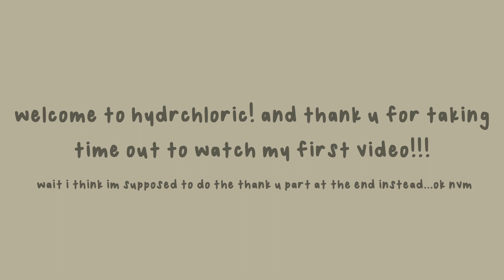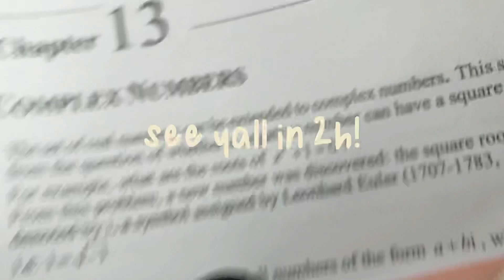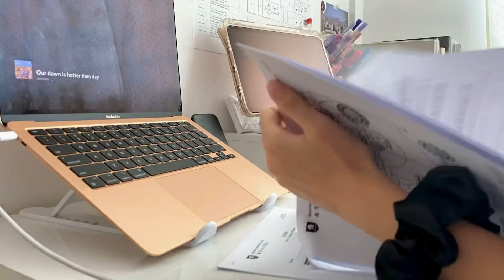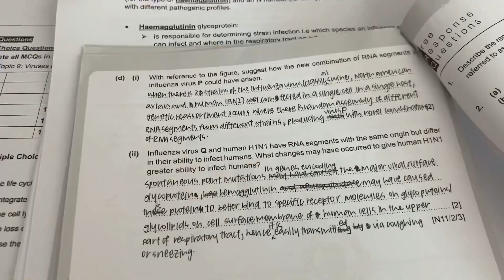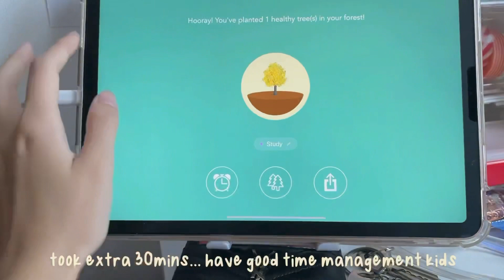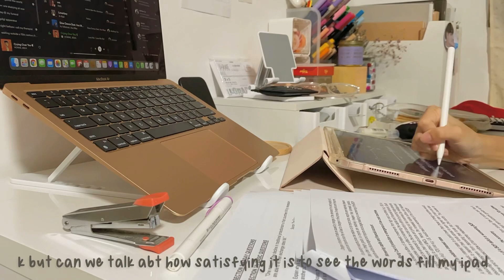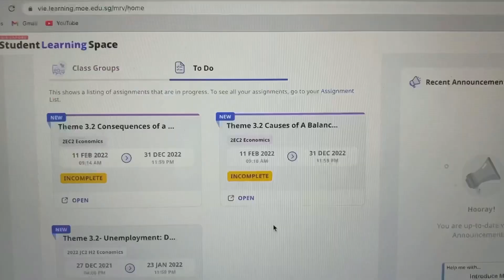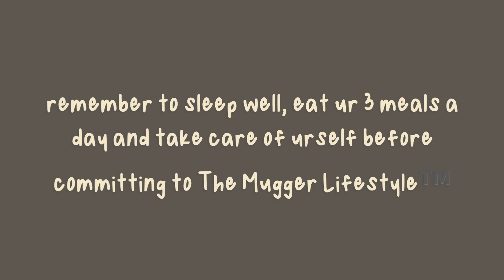weekend study vlog + press flowers w/me! 😆🌸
HIII welcome to hydrchloric & thank u for watching my first video!!! SORRY if this one's kinda boring. usually i go out to starbucks or cafes to study on weekends but starbucks has been kicking me out lately 🤬

funfact: baby's breath produces ethylene (aka ethene) which has a pretty strong sweet musky scent

about me (✿◠‿◠)
'04
sg
intj!!! or entj... idk at this point (identity crisis)
h2 bio, chem, math, econs + h3 chem
i love love love coffee and cats and crocheting

i use...
- cute cut pro! (im broke)
- iphone 11 pro
- ipad air 4 in pink
- macbook air 2020 in gold
- font used in video: my own handwriting ヅ

socials  ᵔᴥᵔ
carrd: hydrchloric.carrd.co